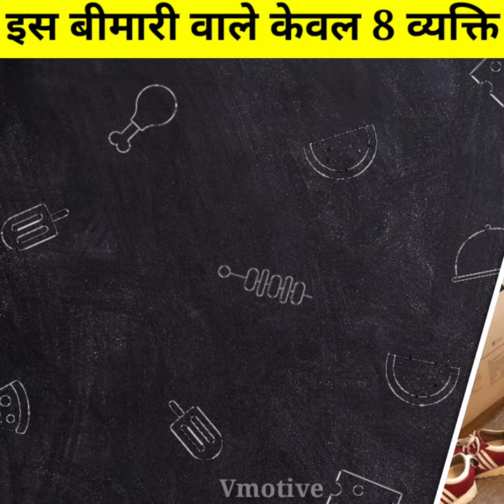Zero Fat Parson Tom Staniford | इस बीमारी वाले केवल 8 व्यक्ति है | Tom staniford Fact | Vmotive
I Am vishal. Welcome to YouTube Channel vmotive.

Aaj Ki Is Video Me Maine Aapko Zero fat parson Tom staniford ka bare ma bataya hai Ummeed hai Aapko Ye Video Bahut Pasand Aayega Thank you so much...